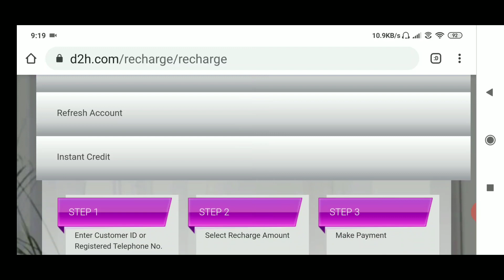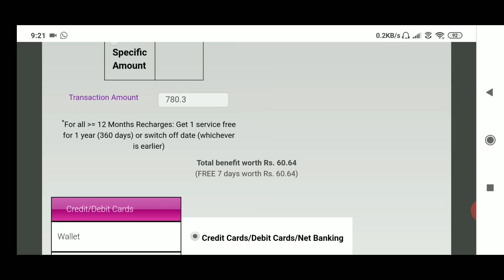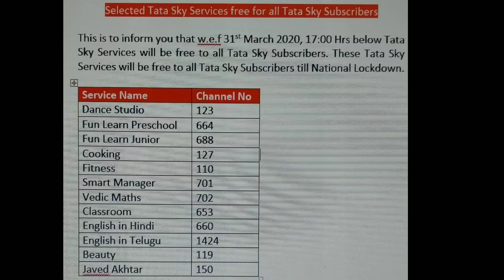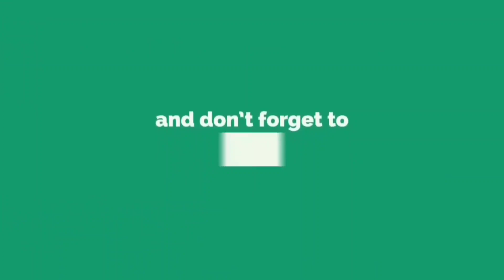MNR #21 | D2H OFFERS | TATA SKY FREE SERVICES CHANNELS | JIO PHONE FREE CALLS | FREE VALIDITY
VIDEOCON D2H ₹ 218.30 ALL TELUGU CHANNELS , D2H TRADE APP, FROM MOBILE